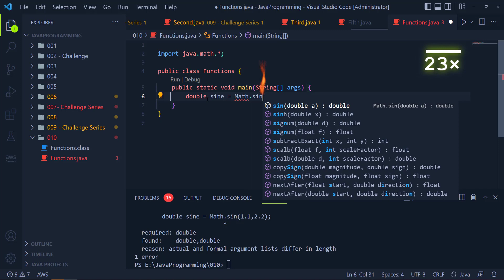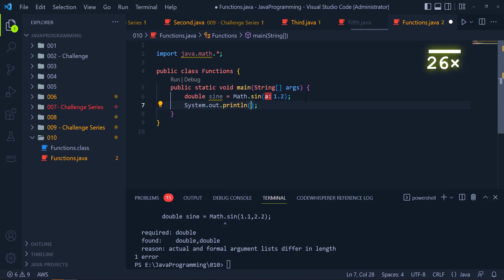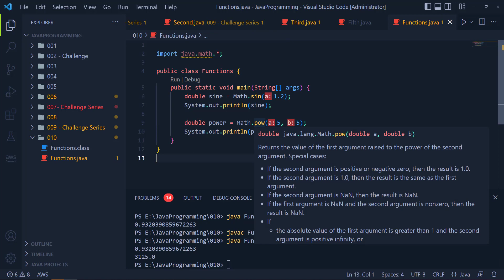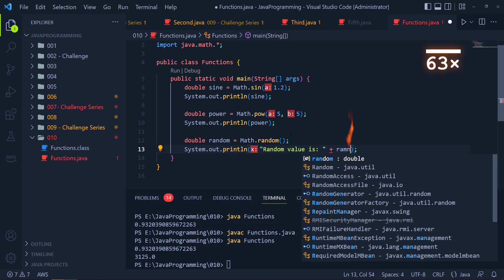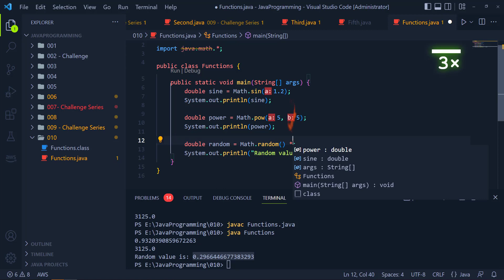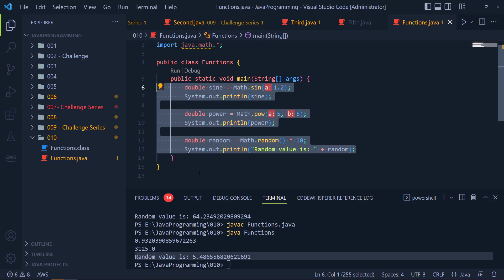047 - Tagalog Java Programming - Built-in Functions - Continuation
Tagalog Java Programming - Built-in Functions - Continuation - karagdagang impormasyon